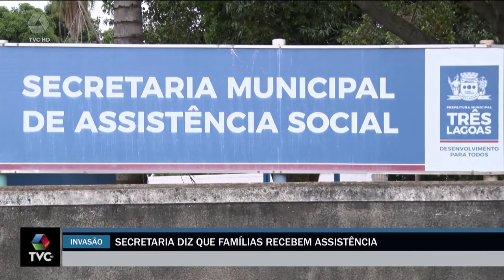Assistência Social reforça que oferece apoio às famílias que moram em barracos